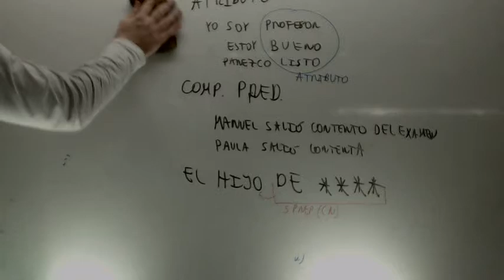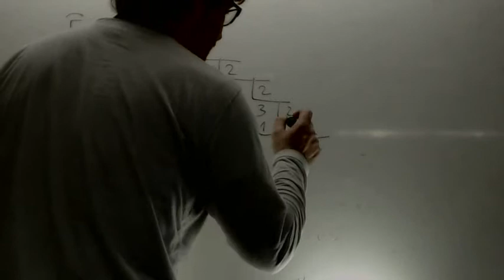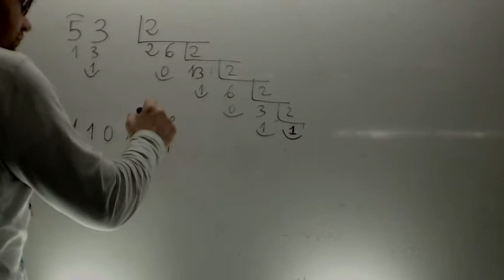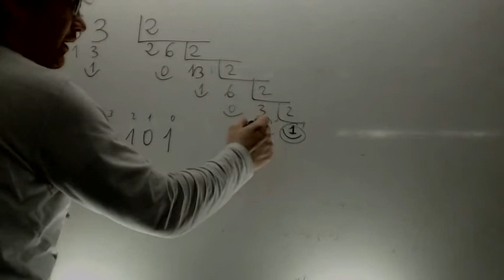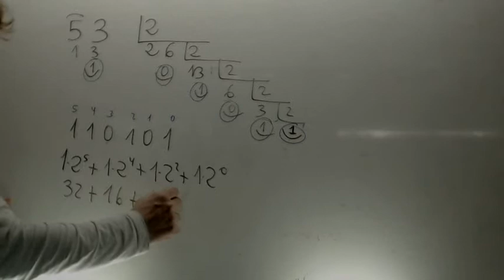Pasar a binario y decimal Tecnologia 2 ESO Academia Usero Estepona